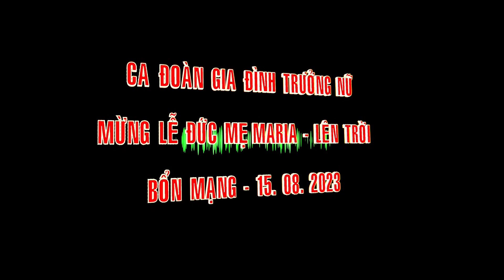Mừng Lễ ĐỨC MẸ MARIA - Hồn xác Lên Trời - Bổn mạng - Ca đoàn TRƯỞNG NỮ - GX. KẺ SẶT - 15. 08. 2023